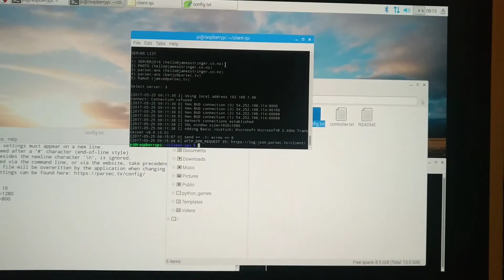Parsec Game Streaming with Racing Wheel and Raspberry Pi